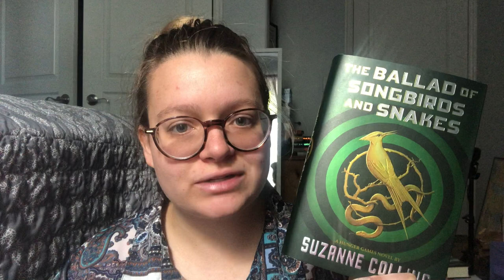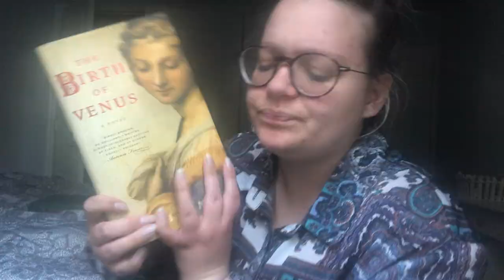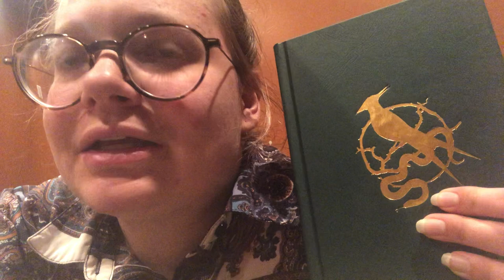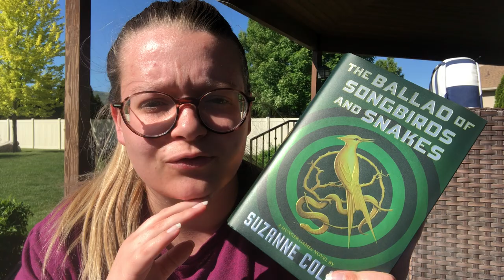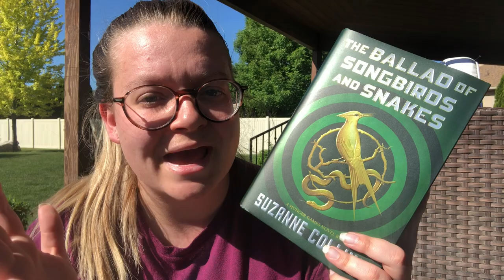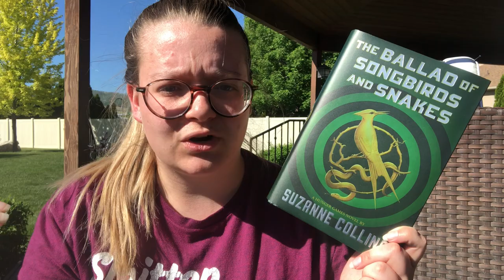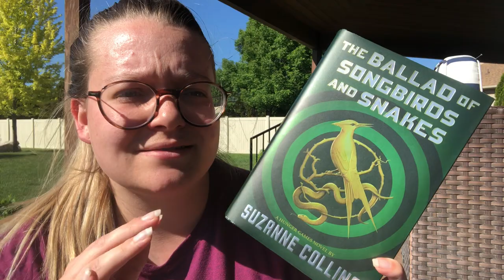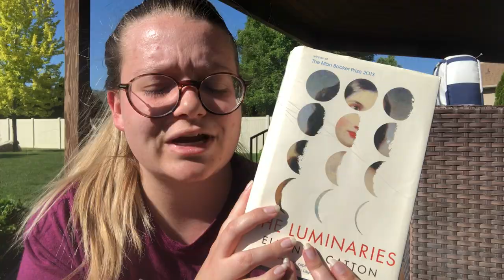24 Hour Readathon (feat. The Ballad of Songbirds and Snakes and The Birth of Venus) | Vlog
I had the opportunity this week to do a 24-hour readathon and I took it!  Each of the books I completed (though not new favorites) had a lot of fascinating aspects to them.  Hope you enjoy listening to my thoughts!

Books Mentioned:
The Birth of Venus by Sarah Dunant